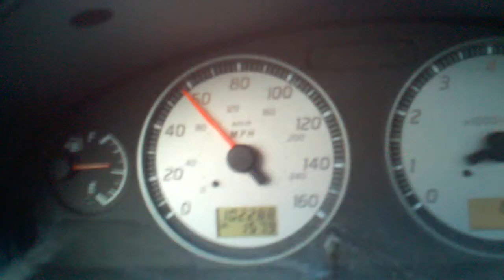Maxima Acceleration 1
Not a good video taken from phone but better than nothing.